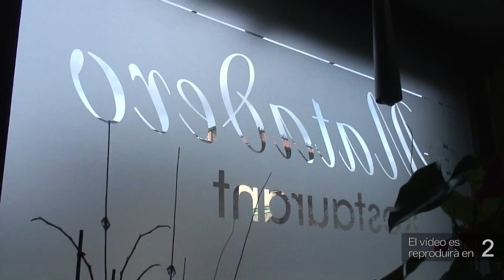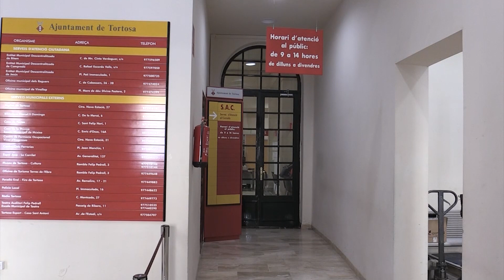Roigé atribueix la possible pujada d’impostos a una mala gestió del nou equip de govern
Junts per Tortosa ha carregat contra la possible pujada d’impostos a l’Ajuntament de Tortosa. L’equip de govern, encapçalat per Jordi Jordan, ha anunciat accions com contenir la despesa o actualitzar impostos per fer front als quatre milions d’euros més de despesa corrent per al proper exercici. Però la cap de l’oposició, Meritxell Roigé, assegura que aquesta actualització és sinònim d’un increment de taxes. Junts per Tortosa ja ha avançat que s’oposarà a aquesta mesura.

L’equip de govern de Movem Tortosa, PSC i Esquerra justifica la situació econòmica “complicada” de l’ajuntament per la inflació, la pujada dels interessos bancaris, l’actualització dels salaris o el preu de l’energia. Però des de Junts per Tortosa insisteixen que aquest escenari ja estava en anys anteriors, quan no va ser necessari pujar les taxes municipals.